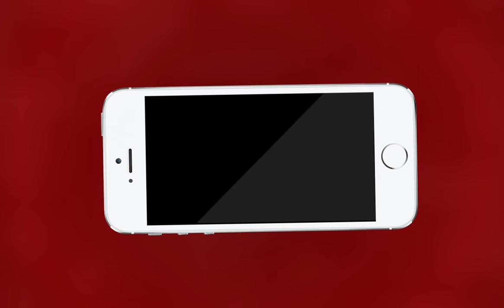AJMER NEWS | अजमेर से मार्च 2018 में चोरी हुए वाहन मामले में खुलासा | MTTV INDIA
अजमेर से मार्च 2018 में चोरी हुए वाहन मामले में खुलासा

रामगंज थाना पुलिस ने चोर को किया गिरफ्तार

सीसीटीवी फुटेज के आधार पर किया गिरफ्तार

नाबालिक लड़के को चोरी हुए वाहन के साथ पुलिस ने किया गिरफ्तार